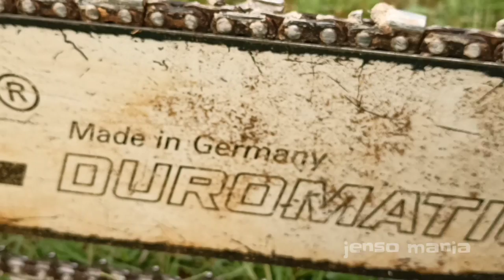Pemanasan Chainsaw STIHL Sebelum Babat Pohon Jati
Hello jenso lovers...apakabar kalian semua..??? Semoga selalu dalam lindunganNya. Amin.
Di video ini menampilkan jenso atau chain saw berbagai merk.